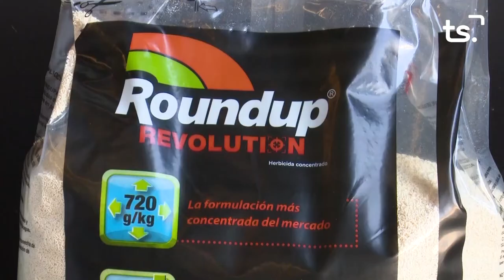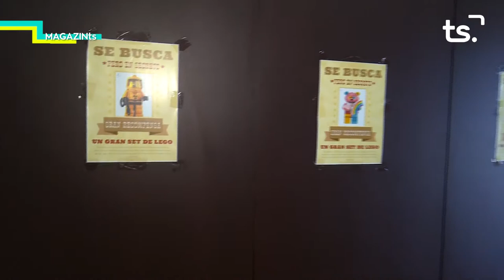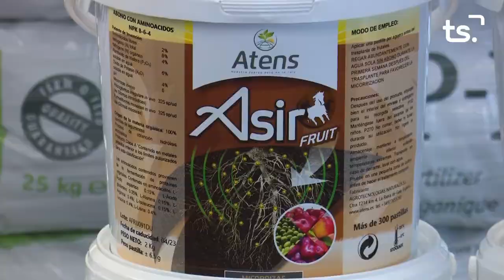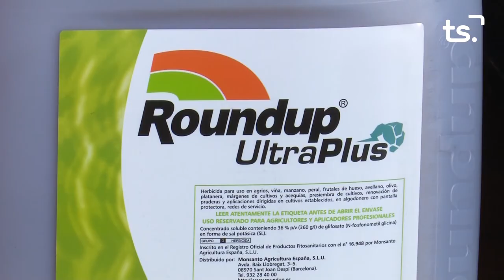MAGAZIN TS DIVENDRES-EXPOSICIÓ LEGO + p35 NATURA PROPERA - 2021 08 06